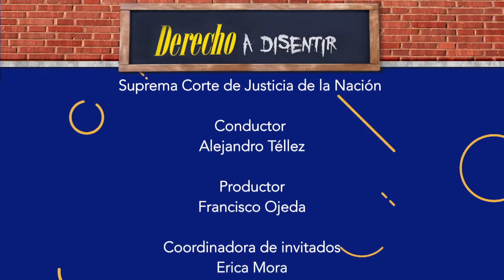Derecho al agua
El Derecho a Disentir.
Conducido por Alejandro Téllez
Tema: Derecho al agua

PARTICIPAN:
– Irving Ivan Reyes Lara, Planeación y políticas metropolitanas, Uam
– Ángel Mario Sánchez Vázquez, Trabajo Social, IPN
– Arturo Hans Cervantes García, Derecho, Ibero
– María José Alonso Soberanis, Derecho, Anáhuac
– Angel Bautista Quiroz, Derecho, Instituto Universitario Anáhuac
– Jenifer Madrigal Mercado, Arquitectura, IPN
– Josué Neftalí Mendoza González, Medicina, Unam
Lizet Viridiana Martínez López Villicaña, Ingeniería Química, Uam "